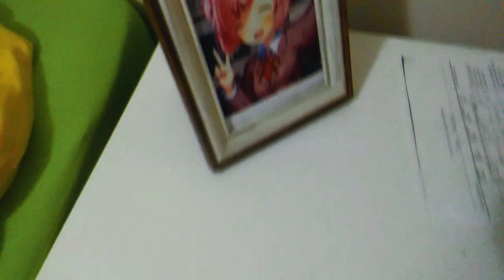Natsuki edit 4 (the photo there is really on my desk)